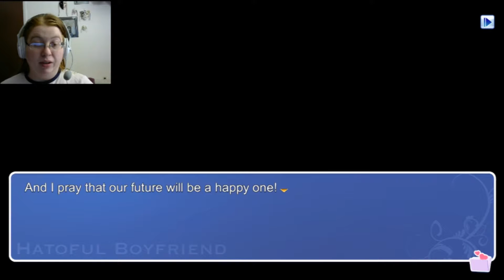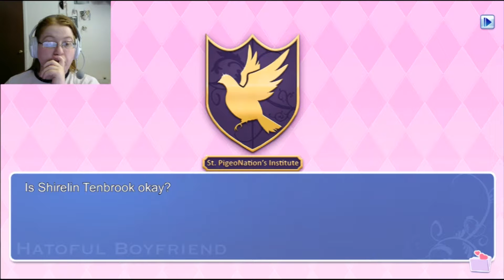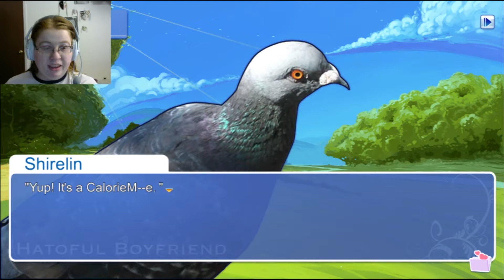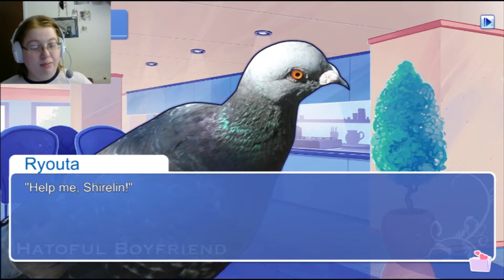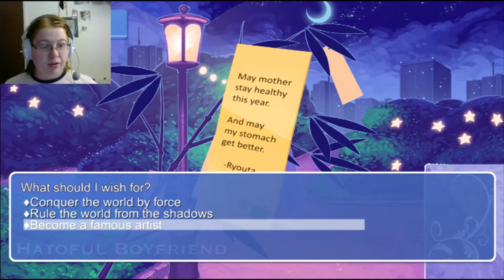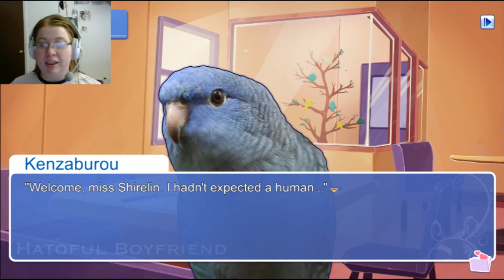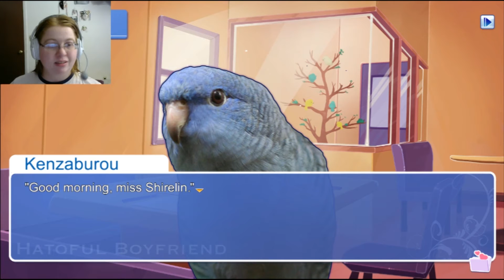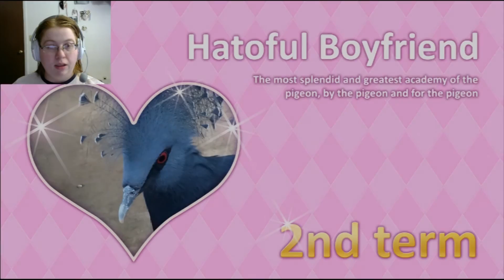Hatoful Boyfriend Part 3 | New Beginnings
Today Chibi returns to a quirky little dating simulator called Hatoful Boyfriend, in which all of the characters are birds.

After the lukewarm reception of her Legumentine gift by Sakuya Chibi is treated to a surprise visitor at her cave. With Sakuya's story resolved, she begins a new story and sets out to court Ryouta. Can Chibi find love with her new beau, or will her heart by dashed against the cruel rocks of rejection?